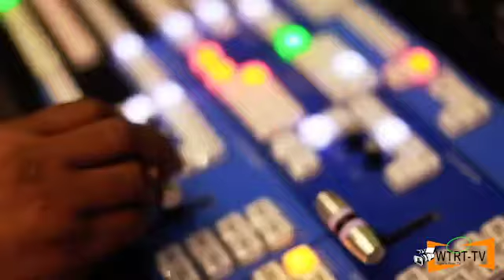Southern Regional Press Institute